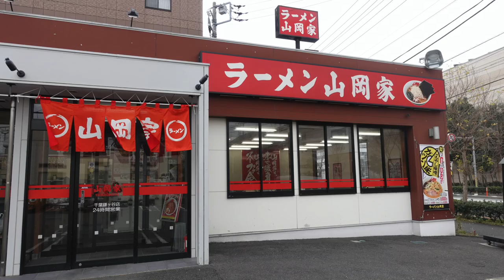【ラーメン山岡家22】 朝ラーメンとTKGを10時50分に食す ＃674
ラーメン山岡家千葉鎌ヶ谷店で朝ラーメンとTKGを食べました